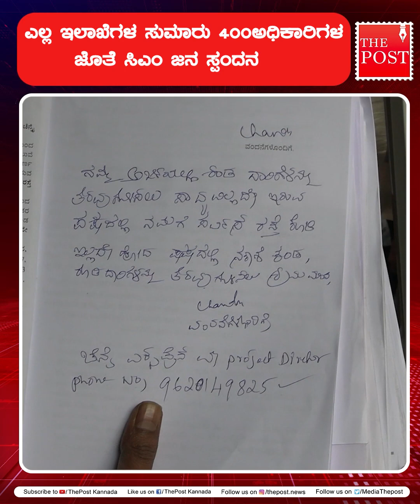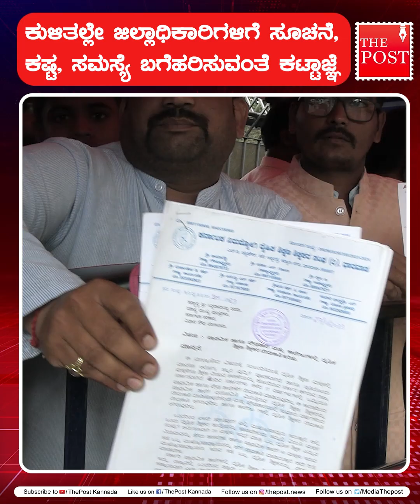ಸಮಸ್ಯೆಗಳ ಸಮುದ್ರ, ಕಷ್ಟ, ನಷ್ಟಗಳ ಸರಮಾಲೆ, ಬಡವರಿಗೆ ಸಿಎಂ ಹೇಳಿದ್ದೇನು? | The Post Kannada